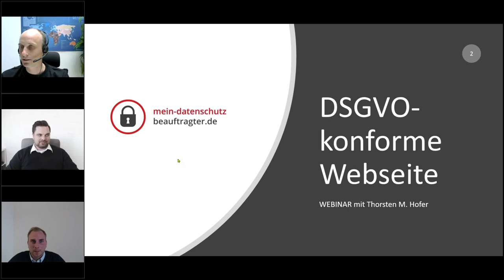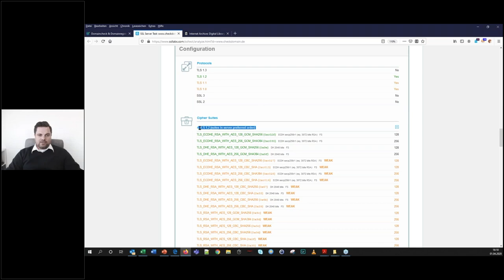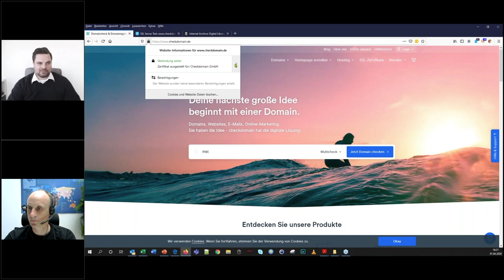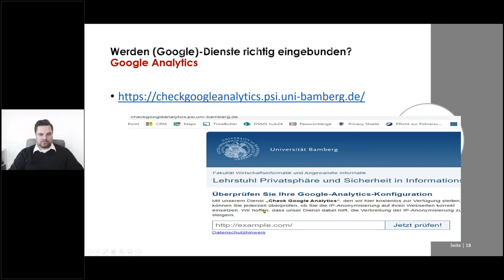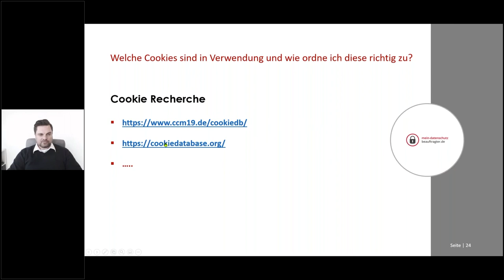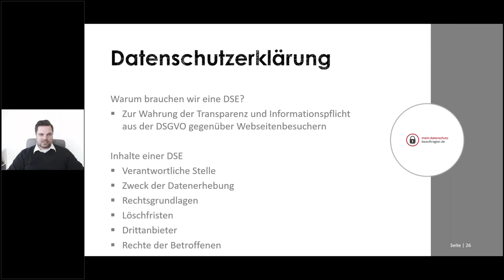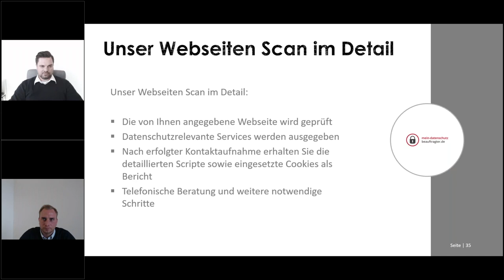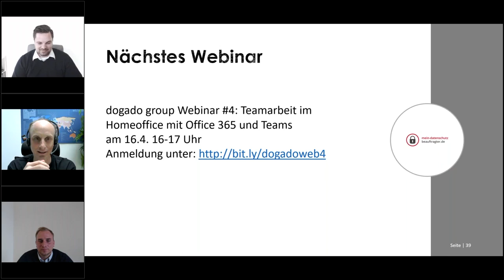dogado Webinar #3: DSGVO Check der Unternehmenswebseite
Geht es um die DSGVO-konforme Gestaltung der eigenen Webseite haben viele Betreiber noch jede Menge Fragezeichen im Kopf. Wir gehen zusammen mit den Experten von mein-datenschutzbeauftragter.de auf die wichtigsten Punkte rund um Datenschutzerklärung, Drittanbieter und Cookies ein und zeigen Tipps für einen umfassenden DSGVO-Check der eigenen Webseite.

Auf unserem dogado Kanal versorgen wir Euch mit ausführlichen Webinaren rund um die Themen Suchmaschinenoptimierung, Office 365 und Datenschutz.